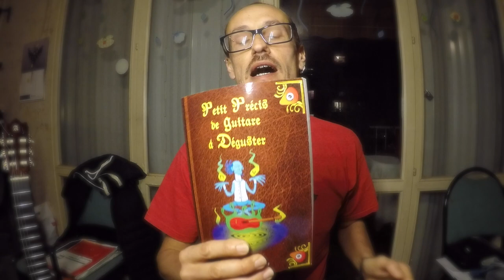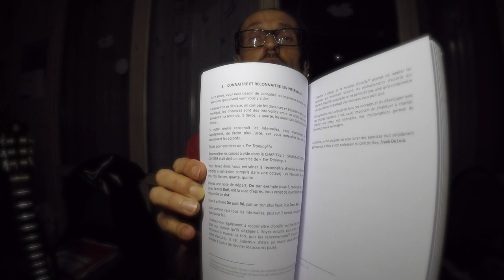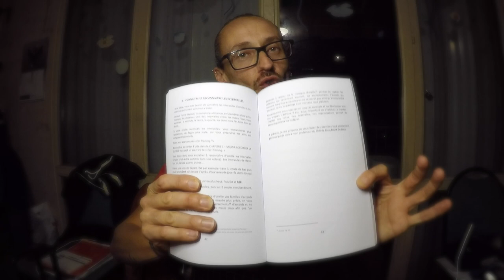CYRO TORRES - TOUS LES MUSICIENS DOIVENT CONNAITRE ÇA !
Dans cette vidéo, on ouvre une page du Petit Précis de Guitare à Déguster, et, on en discute !

Le MATOS que j'utilise :

👉 Ma cam :

👉 Mon enregistreur #1 :

👉 Mon ordi :

👉 Perche et trépied :

👉 Mon enregistreur #2 :

👉 Ma carte son :

👉 Ma guitare flamenca :

👉 Mon micro cravate :